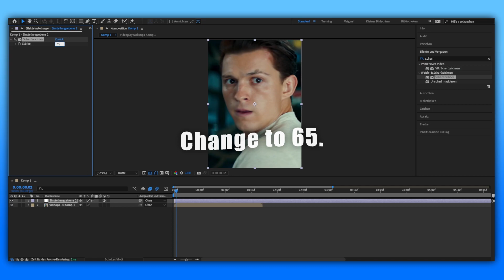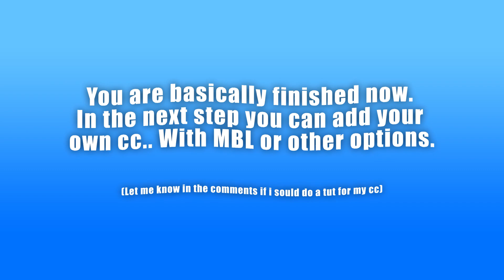High Quality Tutorial | After Effects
My first YouTube Tutorial!

Tags (ignore):
after effects AFTER EFFECTS tutorial tiktok export settings high quality for tiktok how to get high quality on tiktok 4k quality tiktok 4k quality
extras: bcc BCC Lens Blur tiktok trends tiktok edit trends tiktok Popular BCC Blur After Effects blur effect after effects tutorial after effects blur tutorial